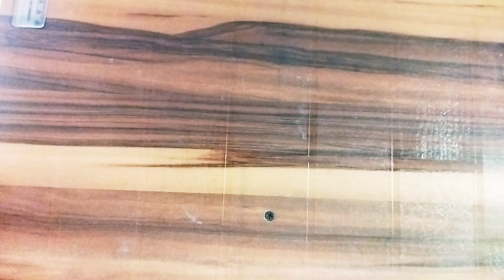3D Trick art ! circle in hand 😱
3D Trick art ! circle in hand 😱

Instagram I'd - @chitrakaar_arts